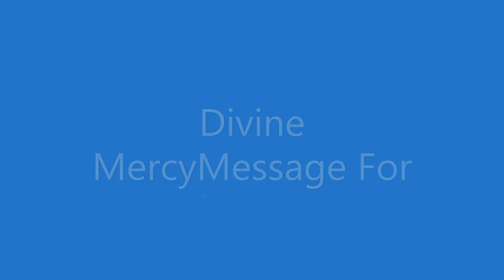Divine Mercy Message For October 5, 2021